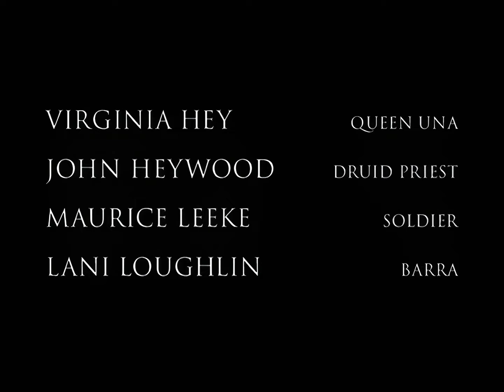Roar (1997) - S01E01 - Pilot - Full Episode - 4K HD AI Remaster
Roar (1997) Season 1, Episode 1: Pilot

As the last remaining Celtic tribes struggle against Roman invaders, young Prince Conor discovers his father's tribe has been overtaken by power-hungry King Gar and his evil wife, Queen Diana. As Conor flees his lands, his lover will lead him to a destiny he never expected. Keri Russell guest stars.

Presented in its entirety, this episode has been AI Remastered to 4K quality from an NTSC DVD source. You can view a quality comparison video and other episodes can be found on this playlist